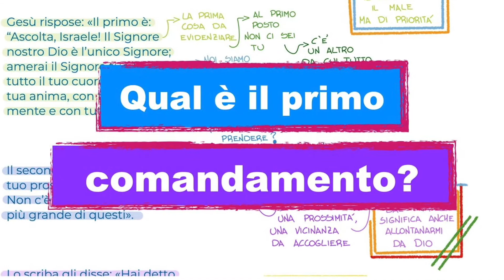Ecco l'uomo - XXXI Domenica del Tempo Ordinario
In ascolto del Vangelo della XXXI Domenica del Tempo Ordinario con Mons. Claudio Maniago, Vescovo di Castellaneta.